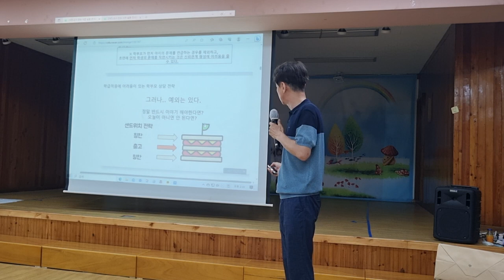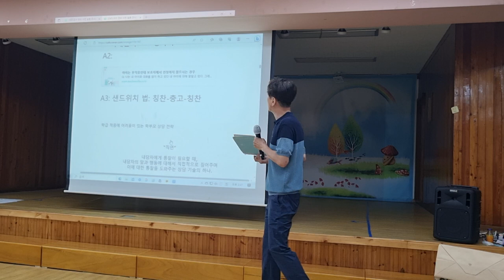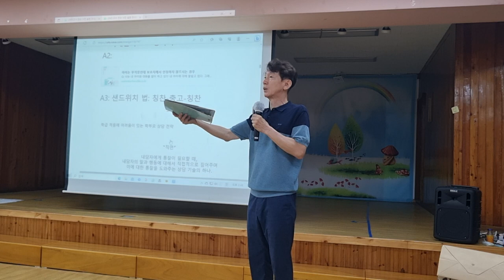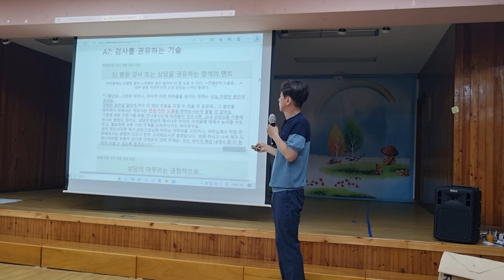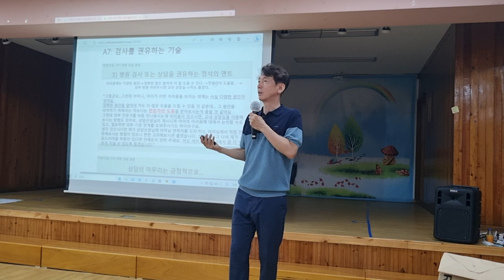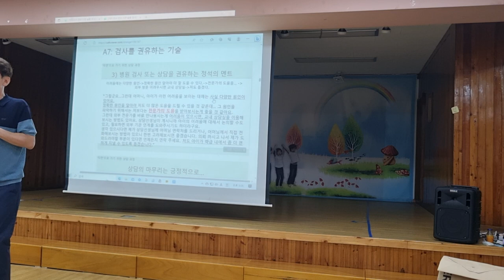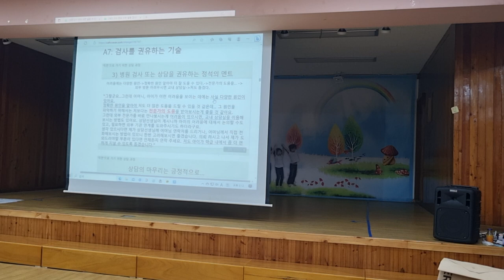학부모상담 119 부산 전포초 교사 연수 1차시